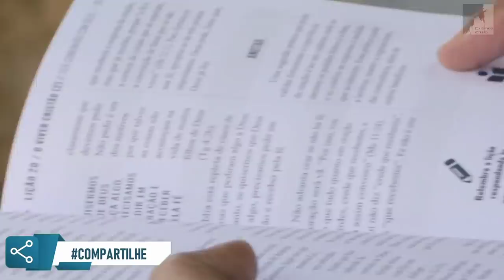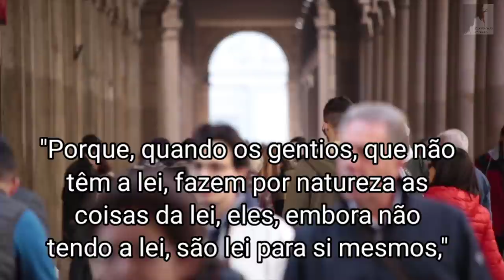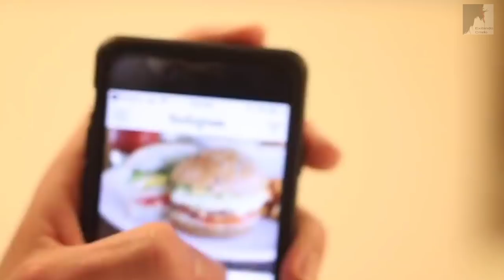Vem Ver: Filmes, Novelas É Uma Apologia A Imoralidade - Ezra Ma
Cuidado com o filmes de Hoje, de novelas e outras mídias, pois há uma apologia grande ao pecado.
Estamos no tempo do fim e. devemos cuidar de. tudo aquilo que nossos olhos veem, que nossos ouvidos ouvem pois, caem em nossa mente e podem corromper a nossa consciência.
Também é falado neste vídeo sobre As pessoas que nunca ouviram do evangelho, como crianças, bebês, indios nações de difícil acesso da palavra e outras etnias. Essa pessoas como serão julgadas?
As crianças que morrem cedo serão julgadas também?
O Pastor Ezra Ma nos explicada pautado na Bíblia todas essas dúvidas. Estamos no tempo do fim, vivendo o Apocalipse, próximos da volta de jesus, do arrebatamento da grande tribulação.

🔸PREGAÇÕES

🔸 SÉRIE APOCALIPSE

🔸EZRA MA

🔸MIGUEL MA

🔸EXIBINDO CRISTO

🔸Queridos irmãos!